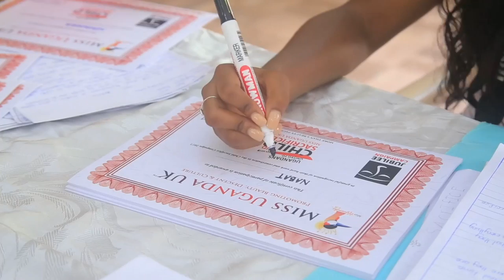Awarding Particpants Certificates of Participation - Art & Writting Challenge (CACS)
Appreciating children inspires them to do more and better, in the process they are empowered to be champions for the campaign  against child sacrifice.

For every child that participates in the Art & Writing Challenge, they get a personal certificate of participation this has been made possible with our reliable partners contribution @Jubilee Campaign UK.

Formal education is the most trusted form of learning, we believe it empowers us to take charge of our lives and the lack of it makes us victims of circumstances, for this reason we using education as an approach to empower children with knowledge/Information about child  sacrifice.